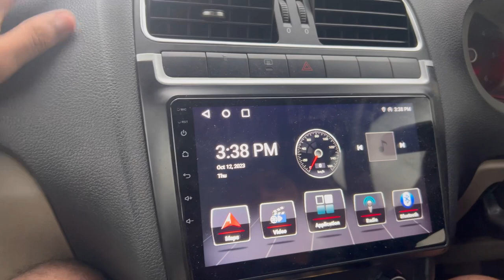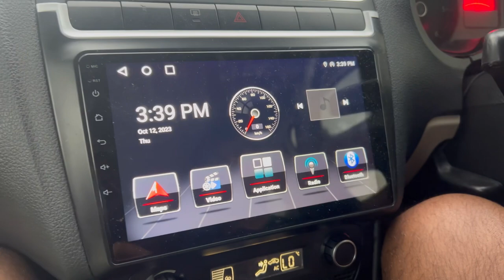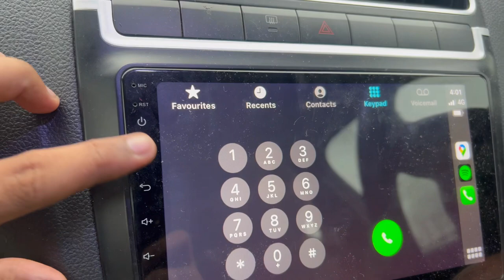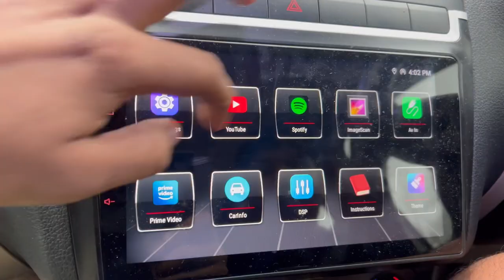Mini vlog | lancaster car stereo